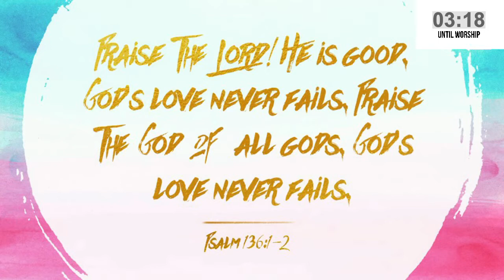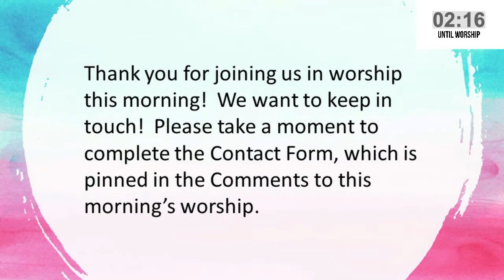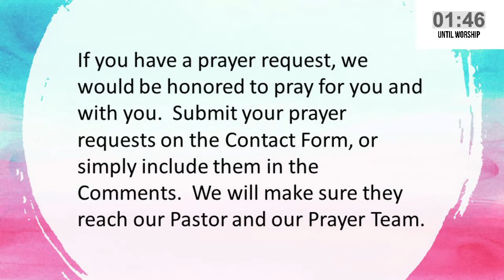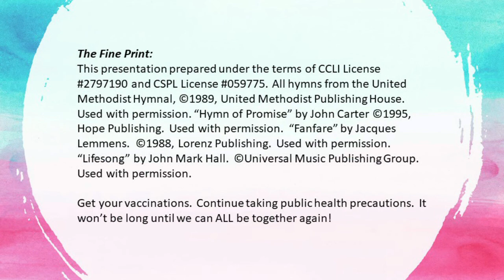May 9 2021 DAUMC Online Worship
Commanded to love.  How can we be commanded to love?  Why did Jesus give us this commandment?  What does this mean in our daily lives, especially in the middle of a pandemic?  Pastor Meredith explores these questions in worship this morning.  Please take a moment to let us know that you have joined us in worship by completing our Contact Form, which may be found